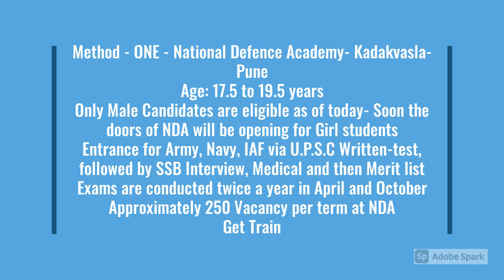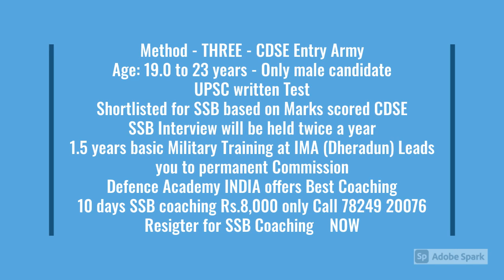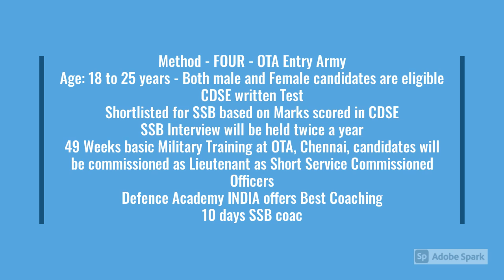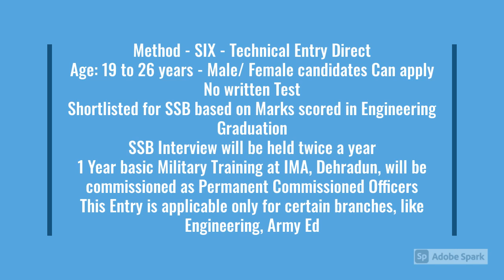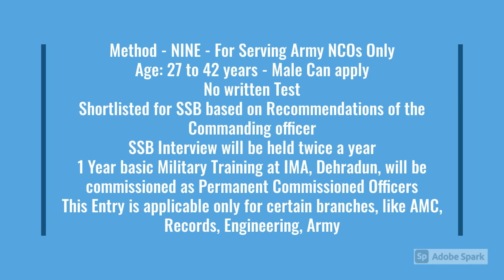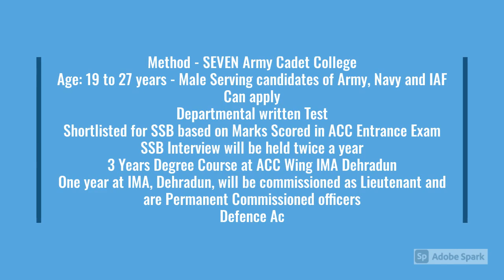10+1 Ways to become an Army Officer In the Indian Army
Become an Army Officer- there are 10 ways choose the best one that suits you